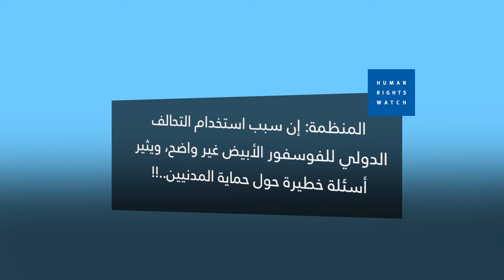انفوغراف| هيومن رايتس ووتش تتهم التحالف الدولي باستخدام الفوسفور الأبيض بحق المدنيين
انفوغراف| هيومن رايتس ووتش تتهم التحالف الدولي باستخدام الفوسفور الأبيض بحق المدنيين في سوريا و